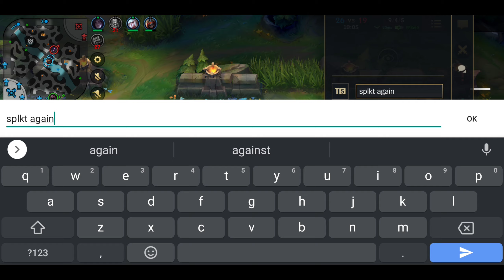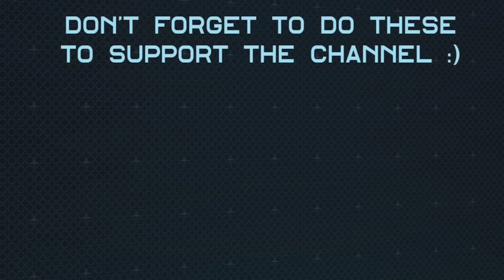Playing Mundo Feels like a Boss Raid | League of Legends : Wild Rift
Mundo is really hard to kill if you know how to use him properly.
It makes the enemy feels like they're facing a Boss in a Raid 😂

If your phone aren't strong enough to play Wild Rift, or if you prefer to control using keyboard and mouse,
then you could play it on your Laptop / PC by using LDPlayer,

League of Legends : Wild Rift guide video/livestream,